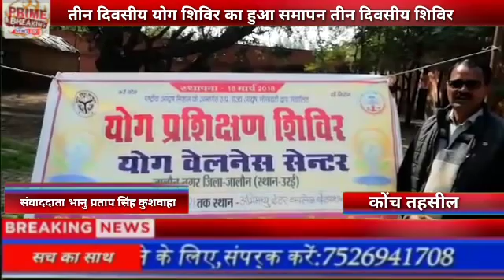तीन दिवसीय योग शिविर का हुआ समापन